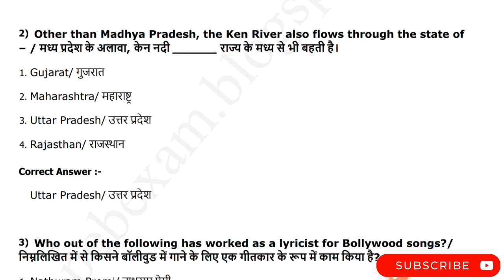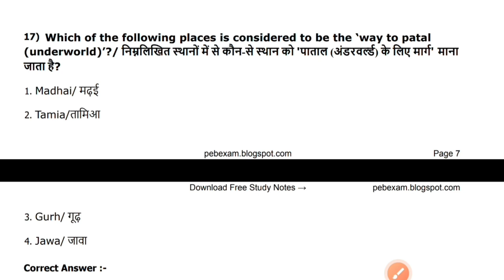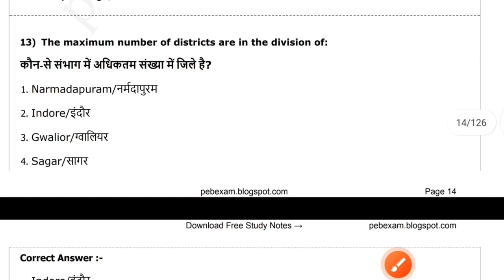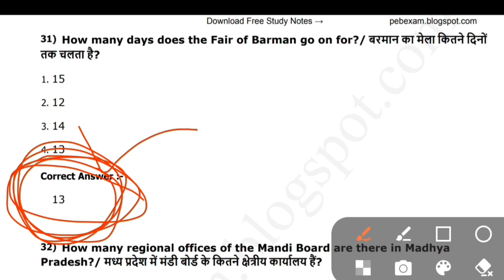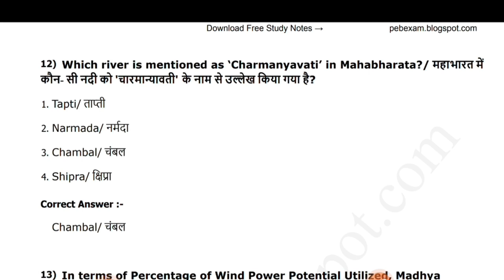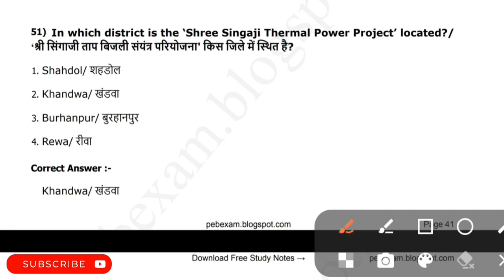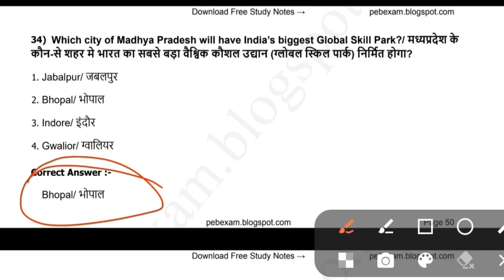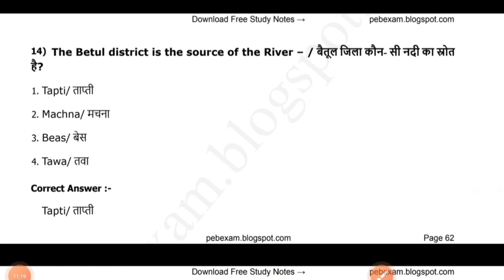mp gk for patwari 2023 | peb previous year question papers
🔲Title:-

🔲Description:-

किसी भी प्रकार की PDF बिल्कुल Free लेने के लिए telegram channel join करे👇

motivational video, sandeep maheshwari, vivek bindra
Gk24tech
Gk24 tech
patwari syllabus 2023, mp patwari vacancy 2022, abkari vibhag vacancy 2022, patwari syllabus 2022, nagar palika bharti 2022
mp nagar palika vacancy 2022
mp new vacancy 2022
chauhan academy
patwari vacancy 2022
mp patwari
mp group 4 vacancy 2022
nagar palika vacancy 2022
mp vacancy
abkari vibhag vacancy 2022
mppeb
nagarpalika bharti 2022
mp patwari
mp vidhan sabha recruitment 2022
chauhan academy
patwari classes, patwari management class, patwari english classes, patwari maths classes
van vibhag bharti 2022 | forest guard recruitment 2022 | vanrakshak bharti 2022
jail upnirikshak bharti pariksha
jail upnirikshak syllabus
mp jail sub inspector syllabus
mp jail prahari vacancy 2022
mp jail upnirikshak bharti 2022
jail upnirikshak qualification
group 4 qualification
Mp assistant
best book
book
group 4
CPCT ASI
patwari exam 2022 mp
patwari exam syllabus mp
mp patwari ki taiyari kaise kare 2022
mp vanrakshak syllabus in hindi
mp forest guard syllabus 2022
mp vanrakshak syllabus
group d analysis, group d, group d math analysis, group d reasoning analysis, group d science, rrc group d today paper analysis,
rrb analysis
chauhan sir
chauhan academy
Iv study
Tapobhoomi classes
Tez education
Deepti singh academy New atulya academy
Satyadhi Sharma classes indore Physical academy
Mp iq
mp police,
police,
cpct
stenographer
computer operator
sourav joshi
data entry jobs
clerk
management, management classes, management patwari, management information system, management classes for patwari, management skills